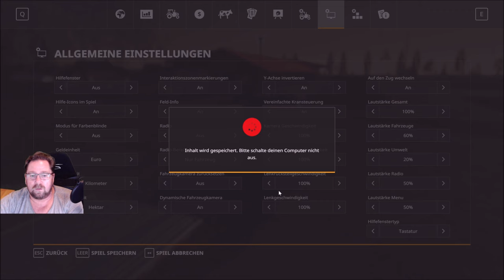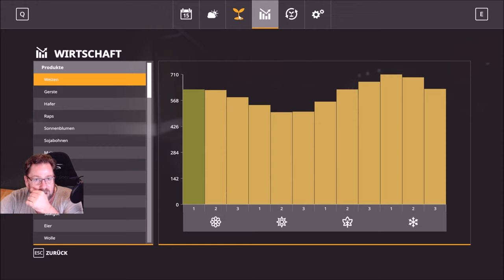LS 19 NF Marsch 2.2 f 333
nun machen wir holz ich warte ob Grass reif wird Feld 14 ist fertig